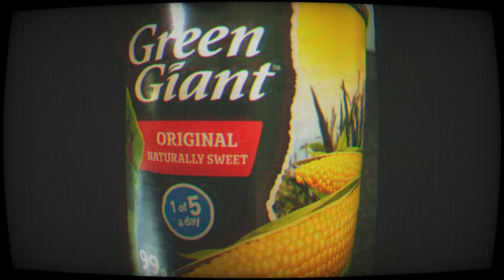Captains chilling time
Loscoe dam 16-7-21